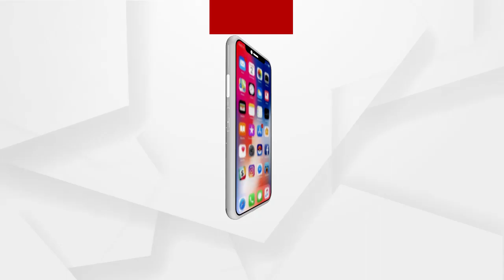ପୋଲିସ ବିରୋଧରେ ଅତ୍ୟାଚାର ଅଭିଯୋଗ...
ମାହାଙ୍ଗା ଥାନା ଅନ୍ତର୍ଗତ ଭଦ୍ରେଶ୍ବର ଫାଣ୍ଡି ପୋଲିସ ବିରୋଧରେ ଅତ୍ୟାଚାର ଅଭିଯୋଗ. ଶୁଣନ୍ତୁ ପରିବାର ଲୋକଙ୍କ ପ୍ରତିକ୍ରିୟା.